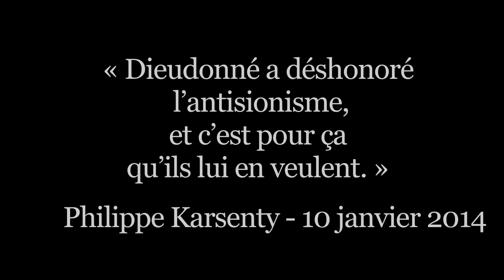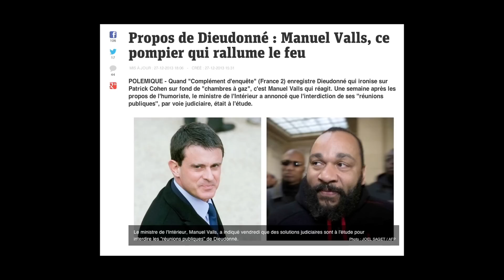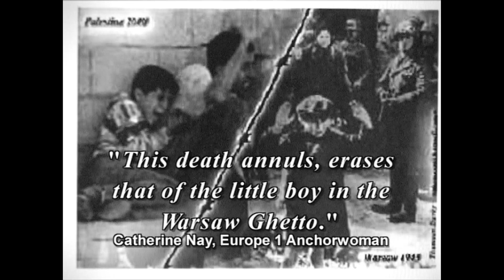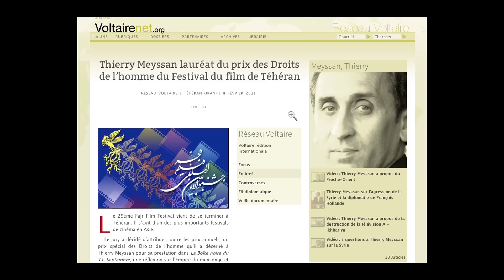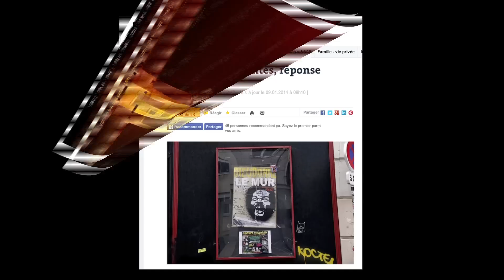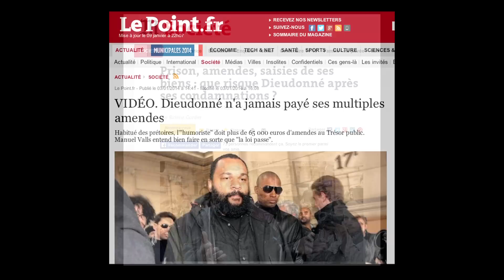Philippe Karsenty - "Dieudonné a déshonoré l'antisionisme c'est pour ça qu'ils lui en veulent."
Philippe Karsenty analyse les réponses apportées aux provocations antisémites de Dieudonné.